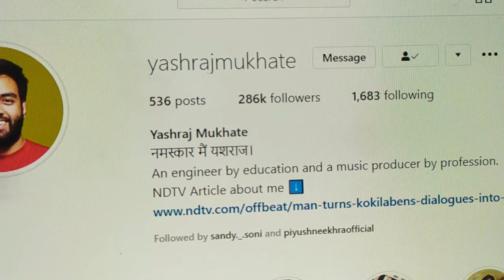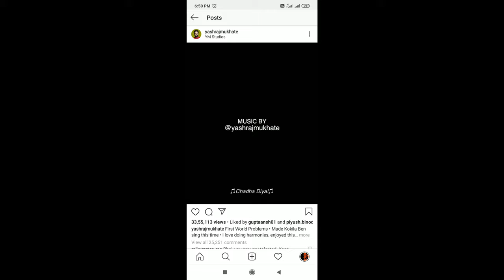DAY 2 OF GANPATI , 23 August Sunday || Daily Vlogging || Anadi Neekhra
VLOG no. 31 , Day 2 of my daily vlogging . I tryed my best , lest see you all link or not . form next vlog I will be telling you all about some good products which I am using from almost 2 years . Hope you all like this video .